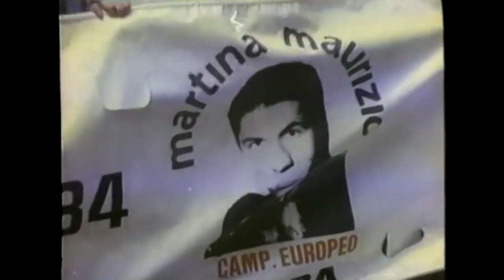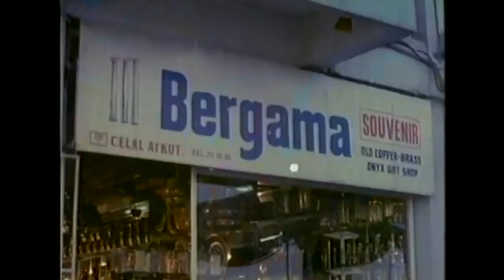Kara Şimşek | Sümer Tilmaç Türk Filmi Tek Parça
Filmin Konusu:
Türk boksörü Serdar'ın, çok çalışarak zirveye çıkmasının hikayesi.

Yapımı : 1985 - Türkiye
Tür : Aksiyon ,  Macera
Yönetmen : Çetin İnanç
Oyuncular : Sümer Tilmaç ,  Hüseyin Peyda ,  Yılmaz Kurt ,  Enis Fosforoğlu ,  Çetin Başaran
Senaryo : Çetin İnanç
Yapımcı : Mehmet Karahafız